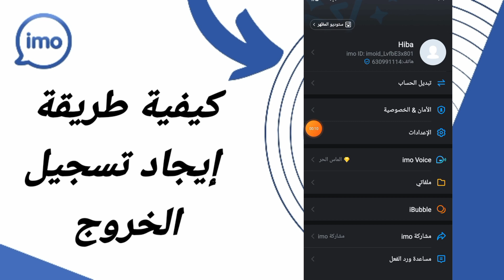كيفية طريقة إيجاد تسجيل الخروج على تطبيق ايمو Imo 2024